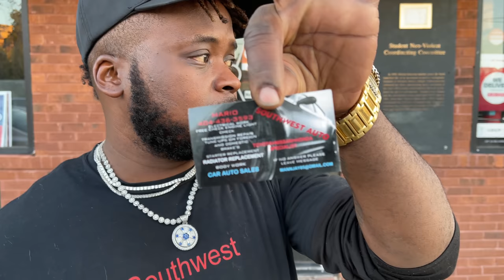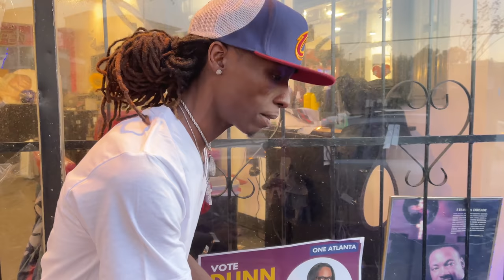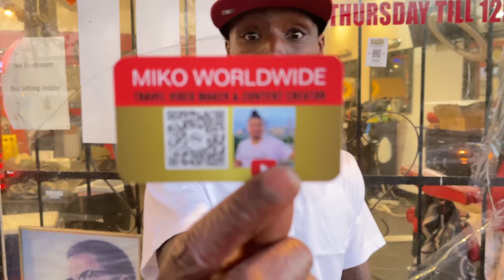Welcome 2 WEST END Atlanta - Hood Vlogs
3 min away from the BLUFF is Atlanta's Notorious West End.  It was a ver interesting experience. You don't wanna miss this one.